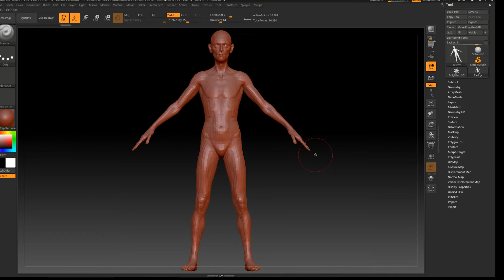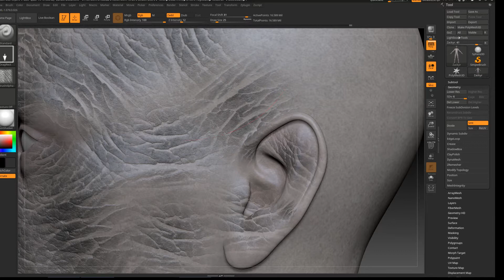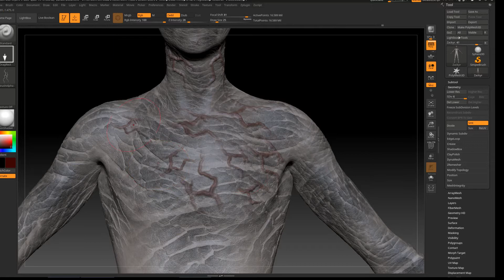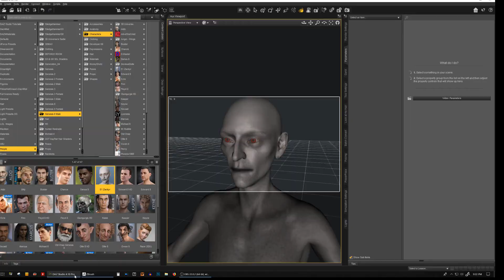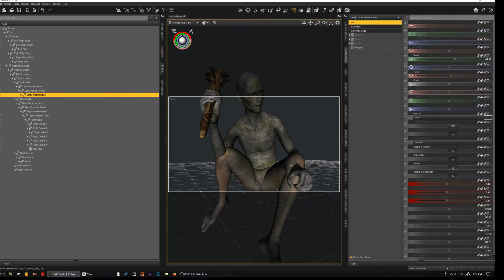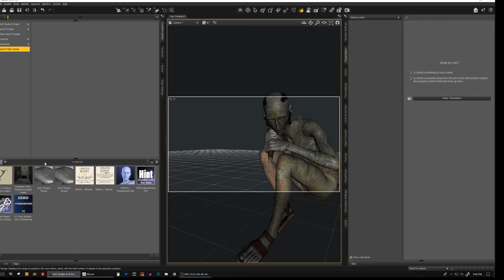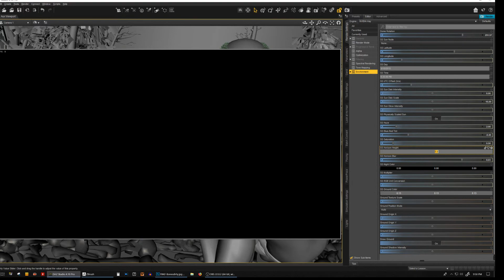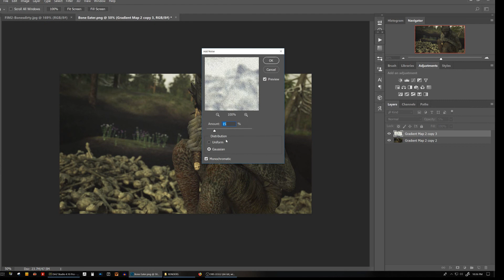Zbrush Texturing Halloween Special - The Bone Eater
I'm no expert at Zbrush, I'm even worse with Video editing lol... Enjoy and Happy Halloween!

Resources Used